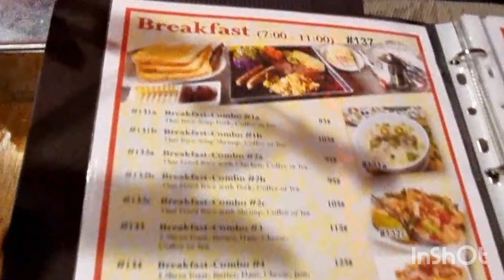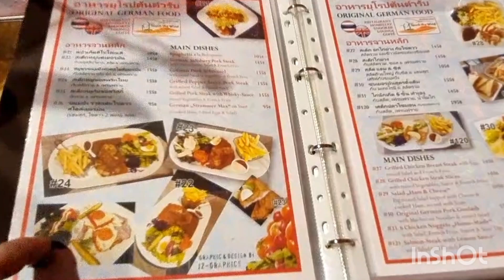AUSWANDERN THAILAND Omas Deutsche Küche?In Thailand?Oder eine Luftnummer?Touch the Wind Chaiyaphum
Wir sind auch 5 mal in der Woche live auf twitch – schau uns zu

Auswandern Thailand in dieser Sendung - Heute:  Omas Deutsche Küche?In Thailand?Oder eine Luftnummer?Touch the Wind Chaiyaphum
Viel Spaß bei unserer Sendung,  euer auswandern Thailand Team Korawan und Karl

Touch The Wind - Restaurant & Apartments

Musiker: @iksonmusic

Thai lernen für Deutschsprachige mit garantierten Lernerfolgen, Zufriedenheitsgarantie und manuellem Korrekturservice durch Muttersprachler.

Eine der führenden Sprachschulen im Internet von uns persönlich zu empfehlen! Unsere Empfehlung lerne die Thai Sprache bevor du an's auswandern denkst! Thai lernen im Selbststudium mit der Online-Schule von ThaiLernen.net. Korrekturservice durch Muttersprachler und 100% Geld-zurück-Garantie
Thailändisch lernen mit Erfolgsgarantie! Jetzt anmelden und bis zu 60% Vorauszahlungsrabatt sichern! und nochmals 10% Sparen mit dem Code:KK10TH